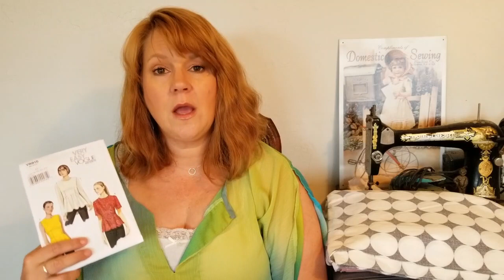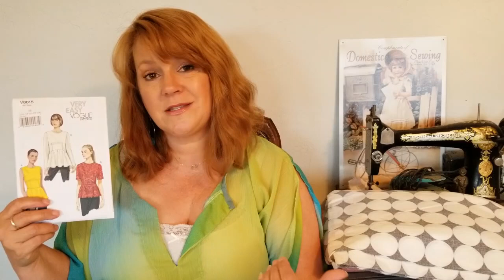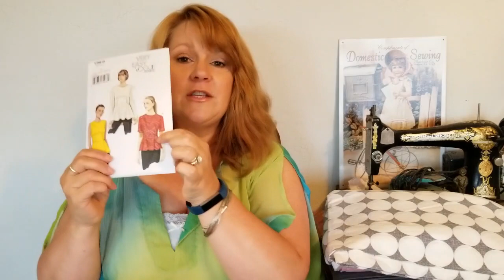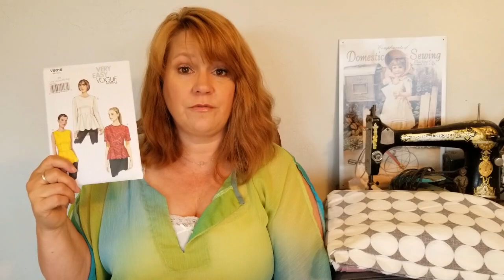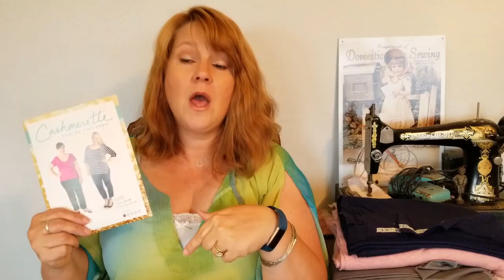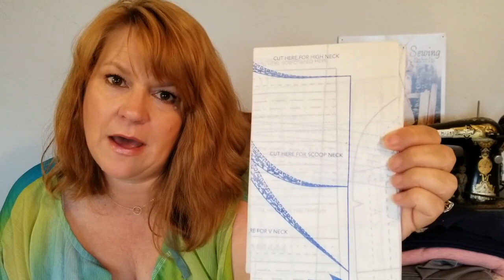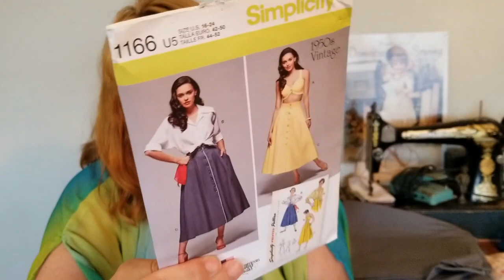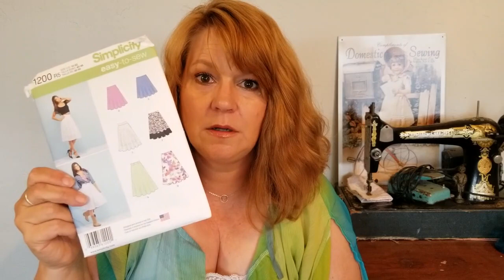June Plans 2018